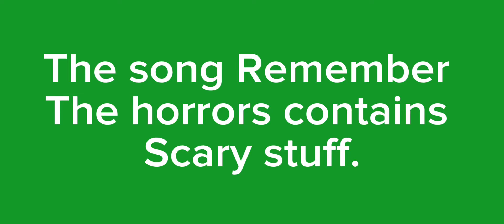Remember the Horrors and Basics in Behavior song mixed together *warning trash song*